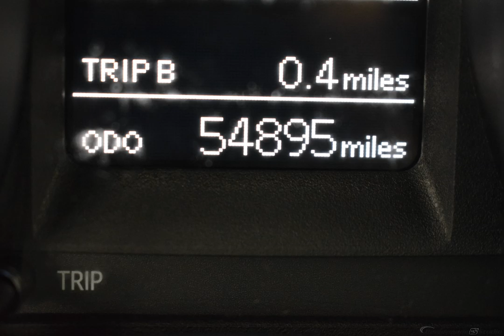2016 Black Sand Pearl Toyota Corolla 4D Sedan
Used 2016 Black Sand Pearl Toyota Corolla 4D Sedan LE 2039A
ONE OWNER, CLEAN AUTOCHECK, 6 Speakers, Automatic temperature control, Delay-off headlights, Exterior Parking Camera Rear, Front Bucket Seats, Heated door mirrors, Illuminated entry, Outside temperature display, Panic alarm, Power door mirrors, Power windows, Radio: AM/FM/CD Player w/6.1'' Touch Screen, Remote keyless entry, Split folding rear seat, Steering wheel mounted audio controls.
Awards:
  * 2016 KBB.com Best Buy Awards Finalist   * 2016 KBB.com 5-Year Cost to Own Awards
Options And Features: